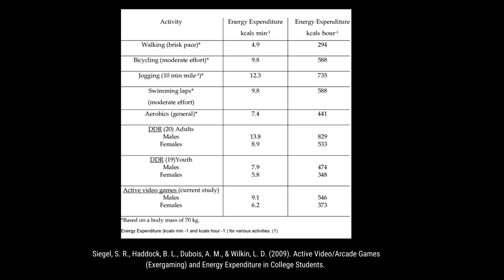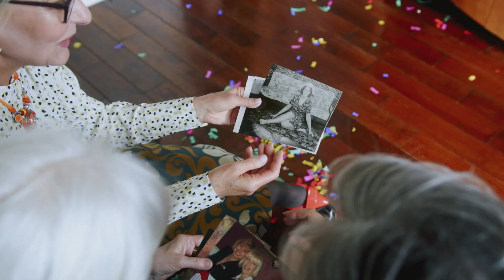These Daily Habits are Key to Your Longevity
💛📗  A 6-Minute Journal To Map Your Daily Goals and Gratitude

INKA LAND PODCAST

Twitter (new account)

About Inka Land
Inka Land (MSc neuropsychology) discusses science-based tools and healthy habits to become healthier and live longer.

Inka Land is a science educator and author. She has co-authored books Brain Nutrition Guide and Biohacker’s Handbook: The Resilient Being. She is the creator of the Biohacking for Women's movement, course, and community.

TIMESTAMPS
00:40 What is all-cause mortality?
01:25 Exercise
01:40 How effective is exercise for improving lifespan?
02:50 How much to exercise to improve lifespan?
05:20 Benefits of exercise: insulin, BDNF, strength
07:25 Coffee
07:45 How effective is coffee for improving lifespan?
09:00 How much to drink coffee?
09:35 Does coffee reduce Alzheimer's Dementia risk?
11:40 Social support
11:50 How effective is social support?
14:02 Benefits of social support: coping, attachment, relationships etc
16:30 Which one is the best?